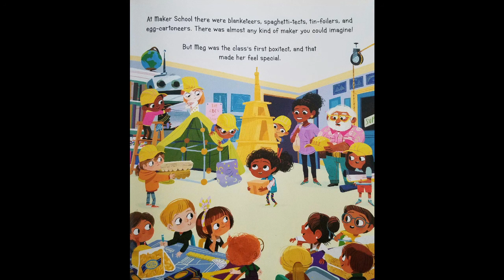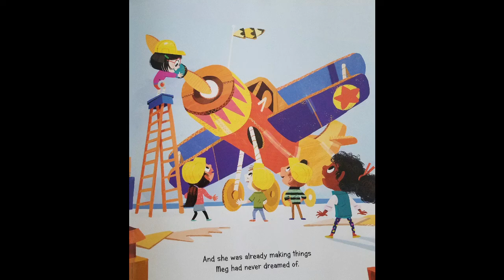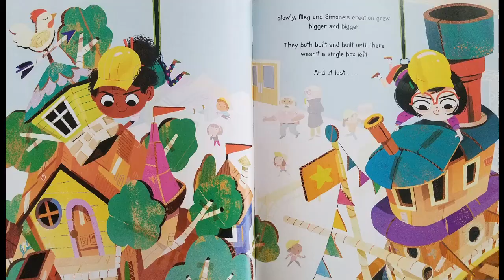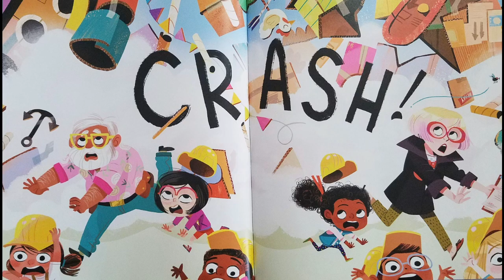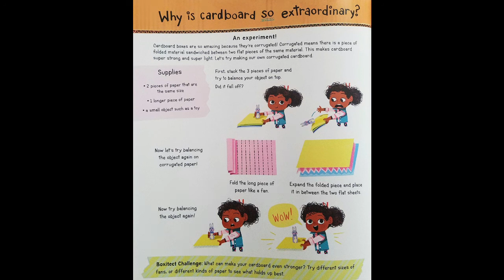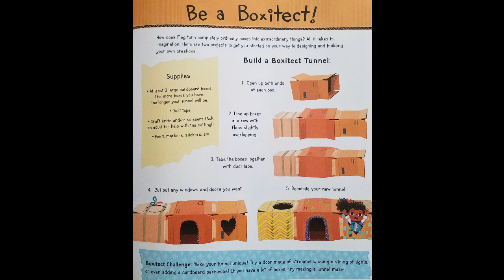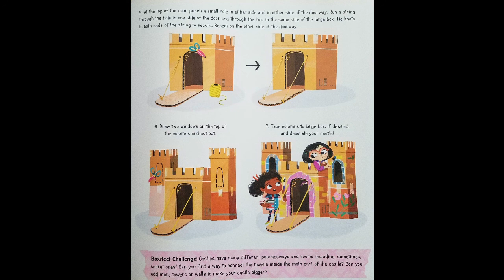Boxitects by Kim Smith | READ ALOUD | CHILDREN'S BOOK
Adam Williams read aloud "Boxitects" written & illustrated by Kim Smith

To get your own copy of the book,